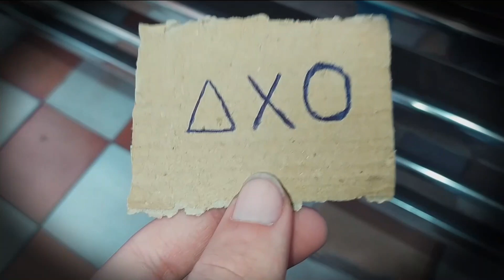اسکوئید گیم در ایران ❌ مسابقات ترسناک بازی مرکب برای اولین بار ❌ تئوری ها + فصل 2 ❌ Squid Game